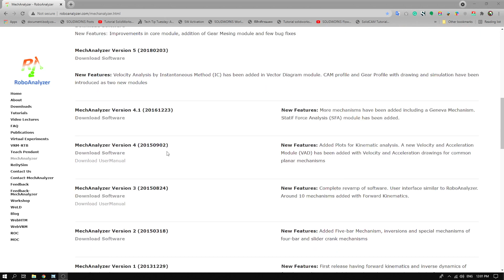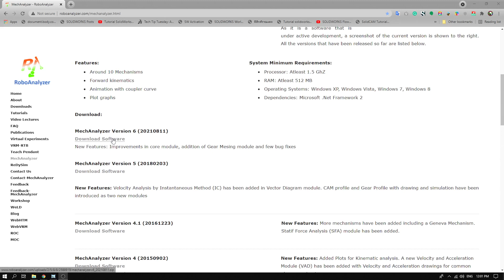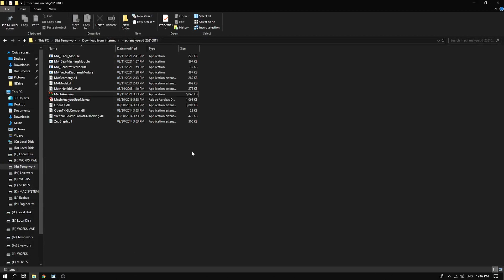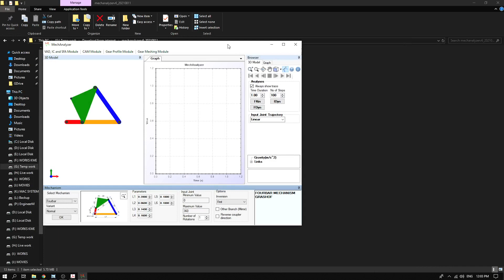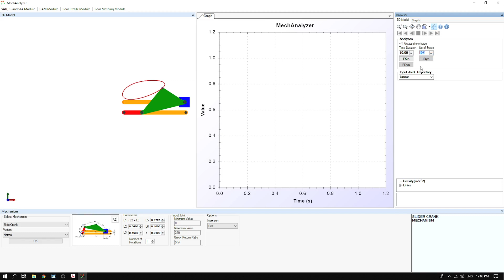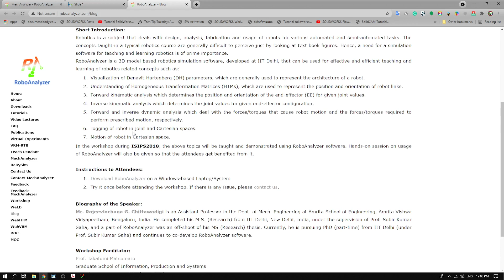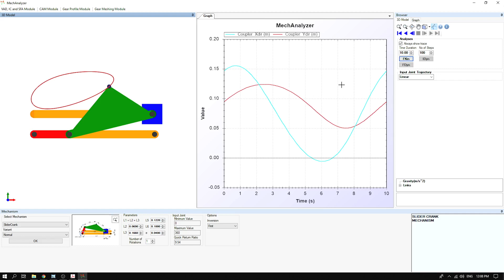MechAnalyzer เครื่องมือฟรีที่ช่วยออกแบบเครื่องจักรกล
สมาชิกระดับ 1 สามารถดูวีดีโอพิเศษสำหรับสมาชิกของช่องได้
สมาชิกระดับ 2 สามารถดูวีดีโอพิเศษและสามารถขอลิงค์เพื่อดาวน์โหลดชิ้นส่วนมาตรฐานต่างๆได้
สมาชิกระดับ Personal Helpdesk สามารถปรึกษาเกี่ยวกับการออกแบบ / เขียนแบบ / ผลิตชิ้นงานได้

Level 1 members can watch special videos for channel members.
Level 2 members can watch special videos and can request a link to download standard parts.
Personal Helpdesk members can consult about designs/drawings / Fabrications.